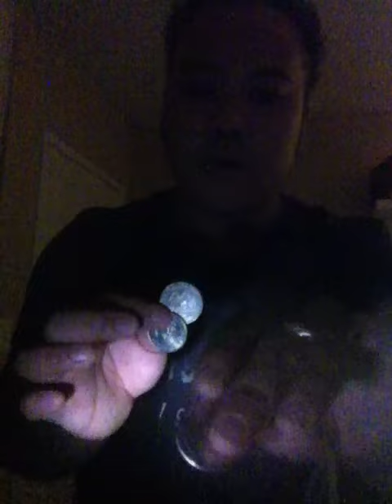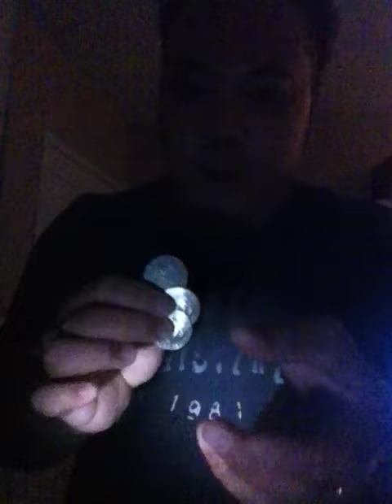Coins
production to 3 fly